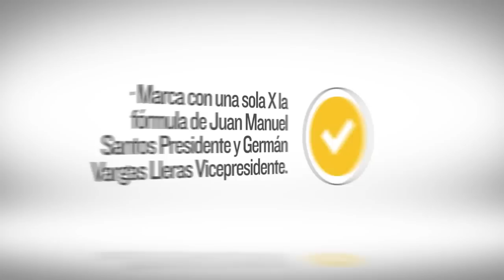Este 15 de junio vota por la paz - Santos Presidente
Este 15 de junio vamos a demostrar que los colombianos estamos unidos por la paz, marcando Santos - Presidente.

Más información:
H.S. José David Name Cardozo
Oficina en Barranquilla:
Carrera 57 No 68 - 60
Barranquilla, Dpto. Atlántico
Colombia
Oficina en Bogotá:
Carrera 7 No 8 - 68 Edificio nuevo del Congreso Oficina 332
Bogotá D.C.